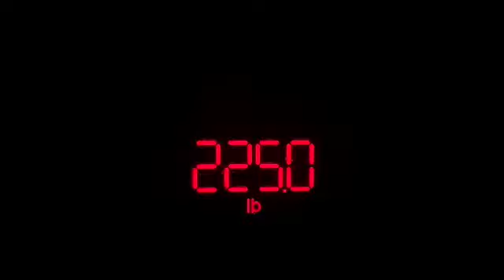VLOGMAS 2021 !! DAY 12: WEIGH IN DAY!!! 3 MONTHS & 3 WEEKS POST OP VSG | PICTURES INCLUDED!!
HI FRIENDS!!